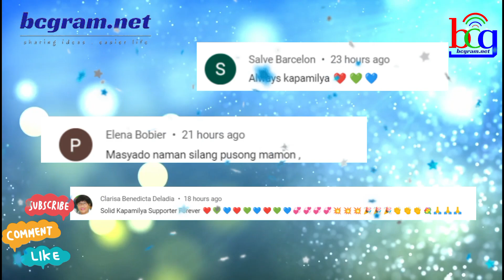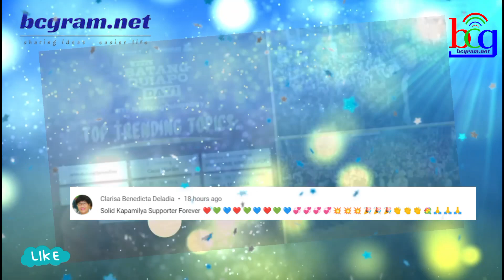KAPAMILYA SHOW PATULOY NA NANGUNGUNA KAHIT WALANG ABS-CBN FRANCHISE!